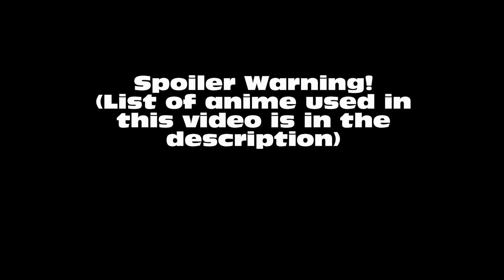Panama Wedding - All of the People (Muller Remake) [AMV Mash-up]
Here is an AMV of some of my favorite anime of all time!
I'm taking a big risk by uploading this. Hopefully because it's a remake I won't get in trouble. I still intend to give as much credit as I can to those responsible, and if I find more links, I will add them. So please enjoy this little project I've been working on!

Follow Panama Wedding!

List of all anime in the video (In Order of appearance): Bakemonogatari, Kore Wa Zombie Desu Ka, Yumekui Merry, Kore Wa Zombie Desu Ka, Fullmetal Alchemist: Brotherhood, Yumekui Merry, Angel Beats, Kore Wa Zombie Desu Ka, Sakurasou no Pet na Kanojo, Mondaijitachi ga Isekai Kara Kuru Sou Desu yo, Kaze No Stigma, Yumekui Merry, Kyoukai No Kanata, Elfen Lied, The World God Only Knows, Howl's Moving Castle, Zero no Tsukaima, The Legend of the Legendary Heroes, Yumekui Merry, Zero no Tsukaima, Darker Than Black, Ao No Exorcist, Kyoukai No Kanata

If you have any problem with the music, please send me a private message or get in touch with me via and I will remove the song if necessary. Copyrighting is not intended in any of my videos!